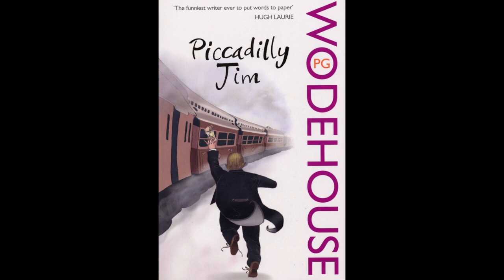Piccadilly Jim by P. G. Wodehouse - Audiobook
Piccadilly Jim by P. G. Wodehouse.
Read in English by Mark Nelson.
Jimmy "Piccadilly Jim" Crocker returns to New York to repair his reputation and pursue his love-interest, Ann Chester. All he has to do is navigate imposters, explosives, spies, a rotten kid and his step-aunt Nesta while he pretends to be someone else pretending to be himself. What could possibly go wrong? - Summary by Mark Nelson